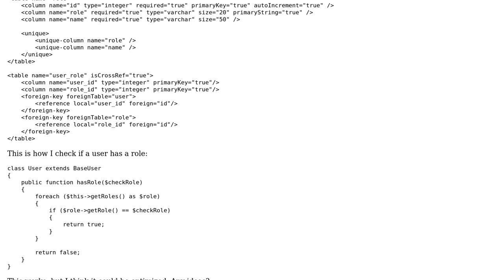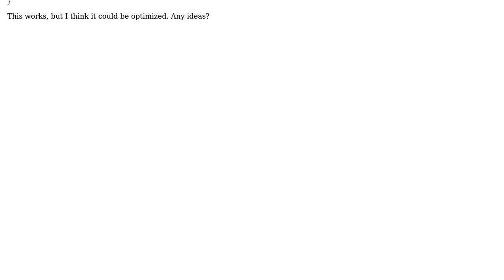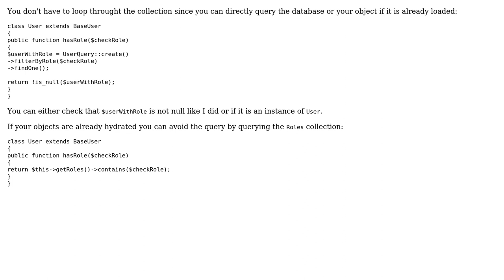Checking if a relationship exists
With thanks & praise to God, and with thanks to the many people who have made this project possible! You are responsible for your own actions.